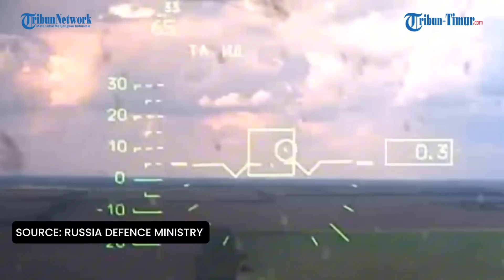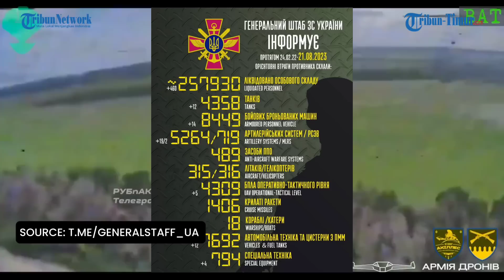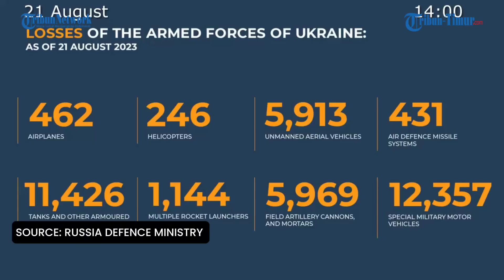🔴 UPDATE: Russia Paratroopers repel enemy strike, Ukraine Air Forces made 9 strikes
TRIBUN-TIMUR.COM - UPDATE: Russia Paratroopers repel enemy strike, Ukraine Air Forces made 9 strikes

00:00 Ukraine lost 225 servicemen in Donetsk

01:54 Russia Paratroopers repel enemy strike

02:53 Su-25 Ukrainian aircraft shot down

03:54 Ukraine destroys Russia MLRS 2S4

04:39 Ukraine Air Forces made 9 strikes

06:21 Moscow lost total 257,930 troops

07:48 Kyiv lost total 1,144 MLRS

08:50 Igor Konashenkov Official Statement

13:31 President Zelenskiy Official Statement